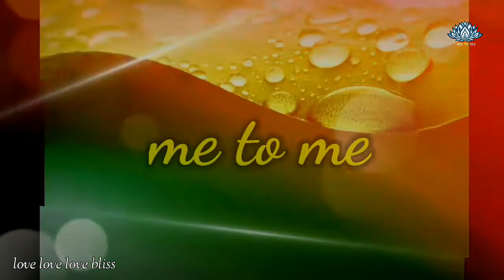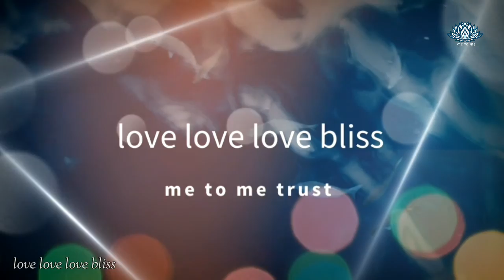ധ്യാനകഥ " ശിഷ്യന്റെ സ്നേഹം ".Malayalam meditation story. Me to me trust.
ആത്മസാക്ഷാൽക്കാരം.
ഗുരുശിഷ്യസ്നേഹത്തിന്റെ പൊരുൾ സാധകനു ധ്യാനഗുരു വെളിവാക്കികൊടുക്കുന്ന ധ്യാനകഥ.